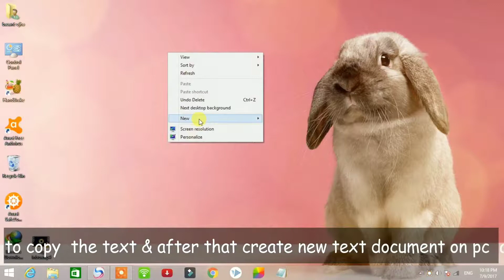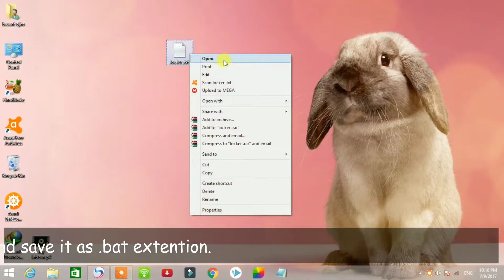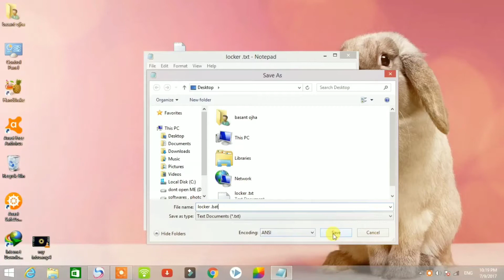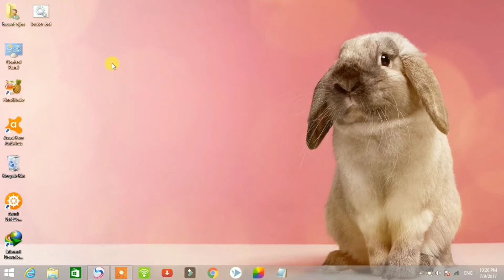How to put a password on a folder for any Windows 7,8,10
hey guyz in this video i will show how to create password for any folder in any windows without using any software .

How to lock and unlock important files and folders on your Windows 10 device by locking them in a secret/hidden folder. You can place this folder wherever you like on your computer, and you need a password to unlock it. This requires no third party software and is free to setup using features included with Windows.

Can you password protect a folder in Windows 10?,
Can I put a password on a folder?,
How do I protect a folder ith a password Windows 7?,
Can you password protect a folder on Mac?,
how to lock a folder in windows 10 youtube,
how to put a password on a folder windows 10,
how to put a password on a folder windows 10 without software,
password protect folder windows,
can you put a password on a folder?,
how to set password for shared folder in windows 10,
how to put a password on a folder windows 10 youtube,
youtube how to put a password on a folder,